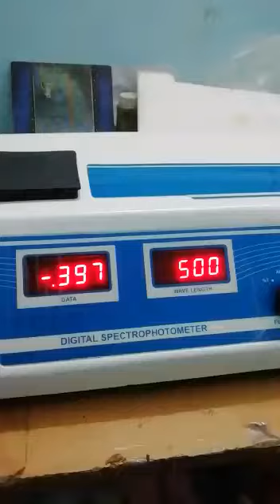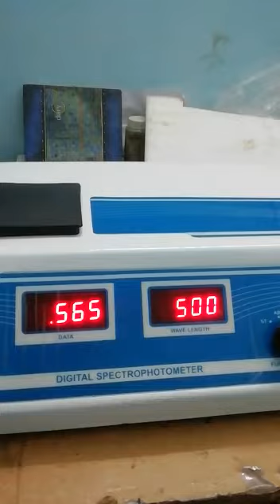Eagle Instruments Digital Spectrophotometer Calibration